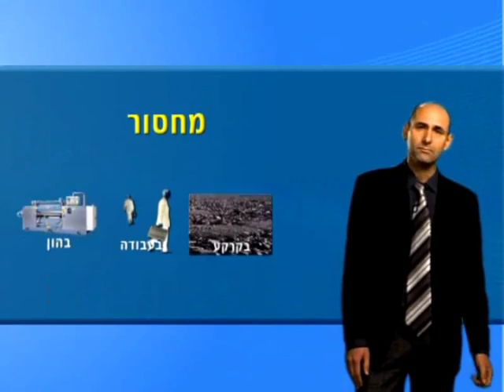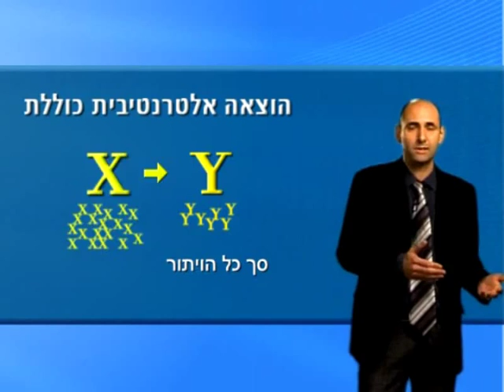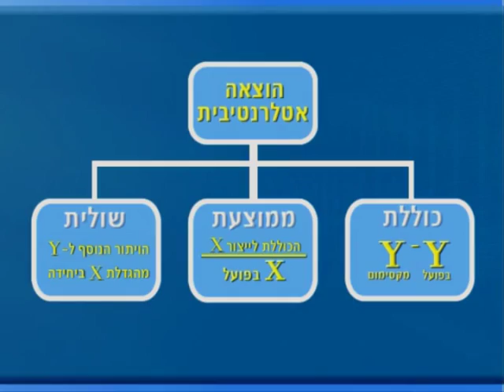תופעת המחסור- ד"ר יוסי גביש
סרטון זה הוא חלק מהקורס מיקרו כלכלה (כלכלה ללא כלכלנים) המועבר בקרייה האקדמית אונו

בין הנושאים הנלמדים בקורס: מושגי יסוד בכלכלה, עקומת התמורה, שימושים בעקומת התמורה, ייצור, עלויות ייצור והיצע, פונקציית הביקוש, מנגנון השוק, התערבות ממשלתית, שוק פתוח ותחרות בלתי משוכללת (מונופול).

הקורס המלא כולל פרקי הוראה, תרגול ופתרון שאלות מבחינות. הקורס הופק ע"י K2P עבור הסטודנטים בקריה האקדמית אונו ככלי עזר נוסף להבטחת הצלחתם של הסטודנטים